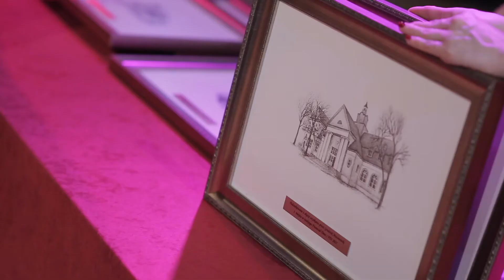Gala z okazji przyznania nagrody Grodziskowi Mazowieckiemu w rankignu Financial Times/FDI